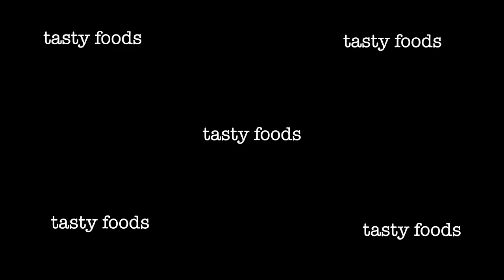Rice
Here in the video, I have shown you how to make pulao that can be eaten without any curry or dal. Just few steps and enjoy your rice recipe that goes straight into your mouth.
In every video, I try my best how to make the recipe least complicated so that it will become easier for everyone to make and enjoy without compromising the taste ;)

Enjoy the meal with your happy heart!

INGREDIENTS:

PRODUCE:
1 – green chilli.
(chopped/sliced).

CONDIMENTS:
1 tsp – salt.
(as per your taste).

DAIRY:
1 tbsp – Shudh desi ghee/ butter.
(can opt for olive oil as well).

HERBS & SPICES:
1 tsp – turmeric powder.

NUTS & SEEDS:
1 – cinnamon.
3 – green cardamom.
3 – cloves.
3 – peppercorn.
2 – dried bay leaves.

PASTA & GRAINS:
2 cups – cooked rice.

STEP BY STEP:

-heat it up first.
-add ghee.
-let it melt but it shouldn’t be too hot or burning, just let it melt simply.
-add cumin.
-add green chilli.
-add all nuts & seeds mentioned above.
-add salt.
-add turmeric.
-mix well.
-let it cook for a minute.
-add cooked rice.
-mix well.
-on medium heat, let it cook for 5 minutes.
-you are done, serve hot.